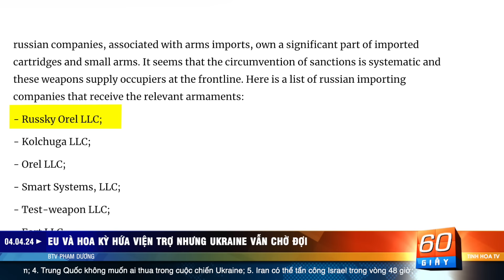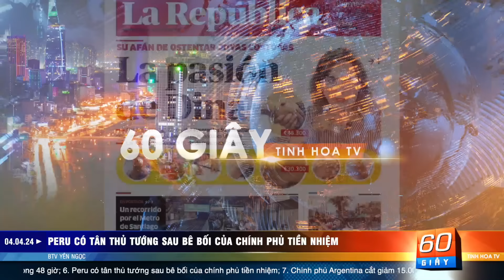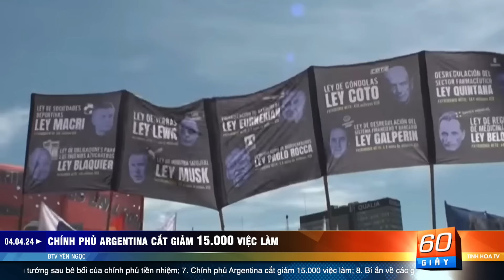EU và Hoa Kỳ hứa viện trợ nhưng Ukraine vẫn chờ đợi | 60 Giây Tinh Hoa TV